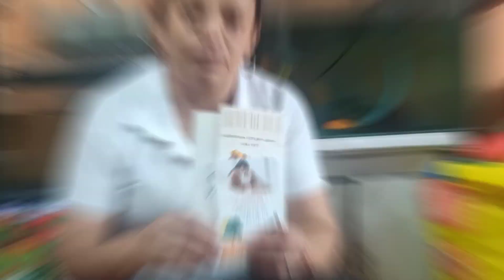Documental **El perro mejor amigo del hombre**